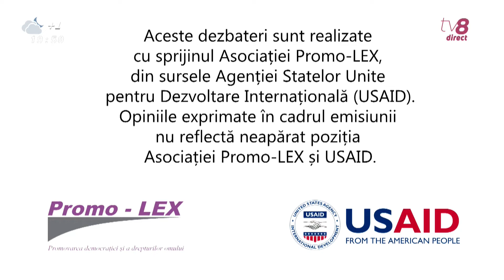Dezbateri electorale TV8 (31.10.2019, 19:50) | Alegeri 2019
Dezbaterile electorale pentru turul II al alegerilor locale generale din 20 octombrie şi 3 noiembrie 2019, organizate şi difuzate de postul TV8 pe 31 octombrie 2019, la 19:50.
Participanţi: Andrei Năstase (Blocul electoral "ACUM Platforma DA şi PAS"), Ion Ceban (Partidul Socialiştilor din Republica Moldova).
Toate drepturile de autor aparţin TV8.